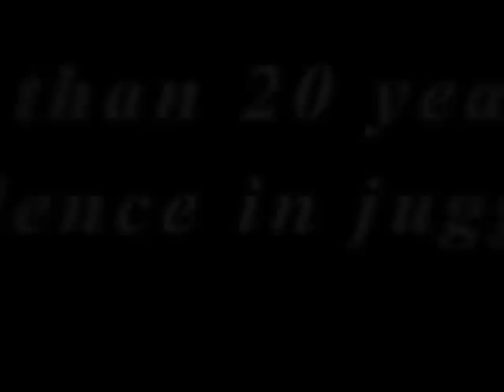Promo Ricardo Ortiz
Demo Ricardo Ortiz